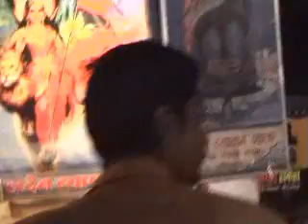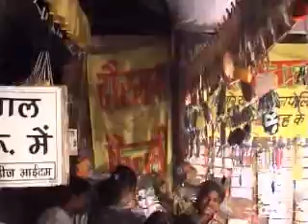Sheetla Mata Mela(Kaga), Jodhpur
A sneak peek into the ongoing Sheetalashtami festival
at Jodhpur,Rajasthan, India.